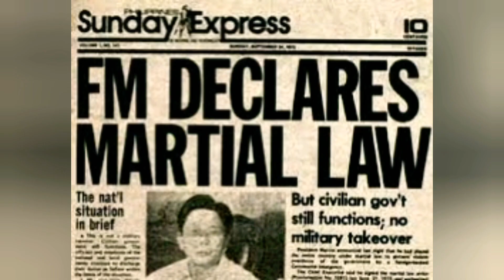The Vice Presidents of the Philippines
Vice apresidents of the Philippines
Vice Presidents / Presidents
Leni Robredo - ex-congresswoman 3rd district of camarines Sur / incumbent vice president 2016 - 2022
Jejomar Binay - ex mayor of Makati, Vice president 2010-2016
Noli De Castro - ABS-CBN Personality, Vice President 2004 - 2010
Teofisto Guingona - Senator / Vice President 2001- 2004
Gloria Macapagal Arroyo / Senator / Vice President 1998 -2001
Joseph Estrada - President 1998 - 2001 / Vice President 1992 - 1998
Salvador Laurel - Vice President 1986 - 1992 / Prime Minister 1986 -87
Fernando Lopez - Vice President 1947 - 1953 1st Term / 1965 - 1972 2nd Term
Emmanuel Pelaez - Vice President 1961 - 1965
Diosdado Macapagal - Vice President 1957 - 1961
Carlos P. Garcia - Vice President 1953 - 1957
Elpidio Quirino - Vice President 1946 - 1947
Sergio Osmeña - Vice President 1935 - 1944
Mariano Trias - Philippine Revolutionary Government Army General / Vice President 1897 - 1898

Graphics by Pexels

Audio
GPRecords/ EasyBrain
Escolha Tecnologia